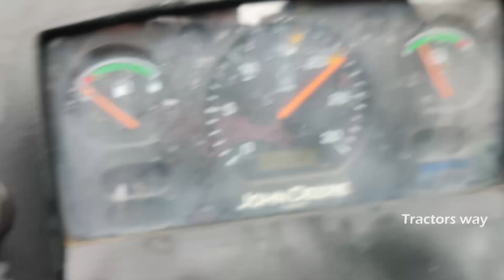John deere 5045d tractor testing speed and fast driving in my village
John Deere tractors are one of the fastest tractor comparing to other tractors, This tractors are good mileage tractor
TRACTORS WAY